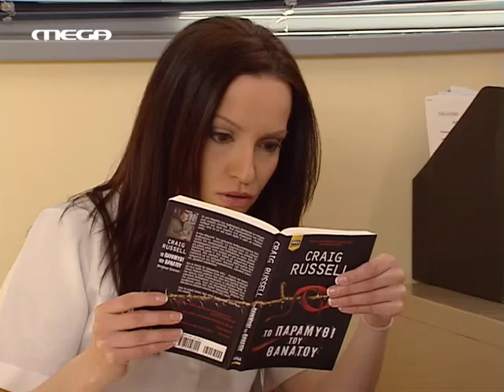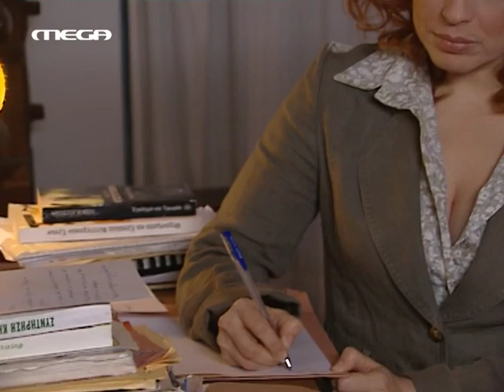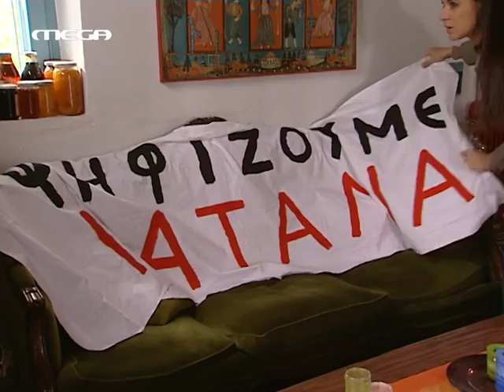Hrthe Ki Edese E25